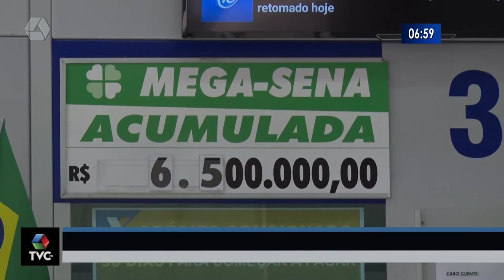Mega Sena acumula e prêmio pode chegar a R$ 6,5 milhões